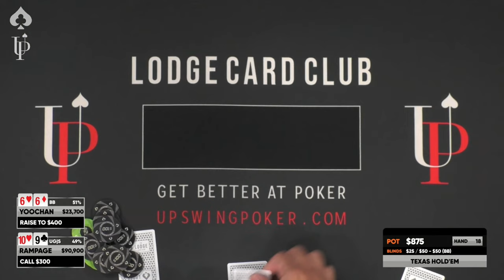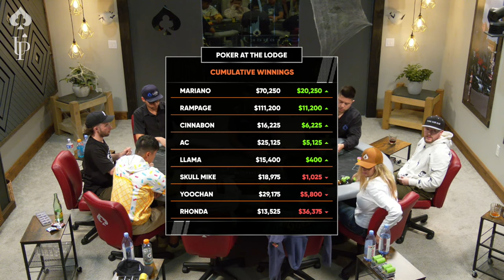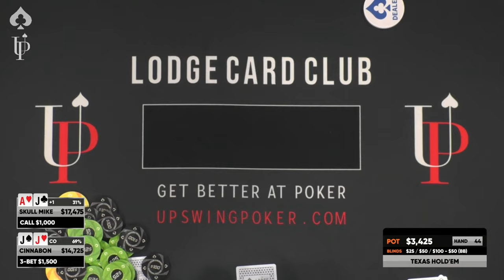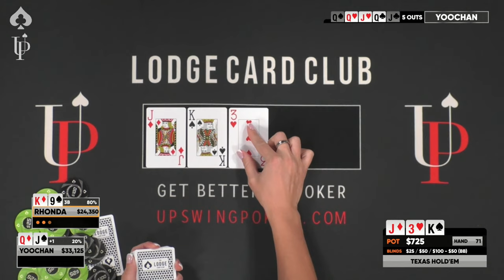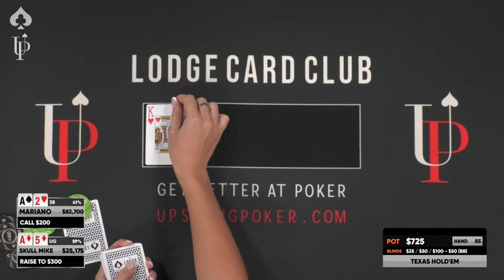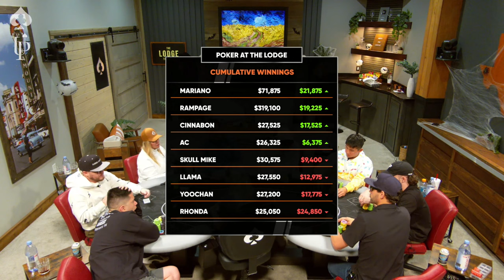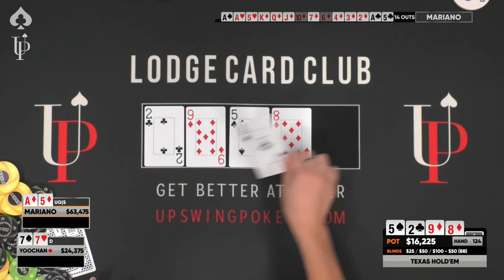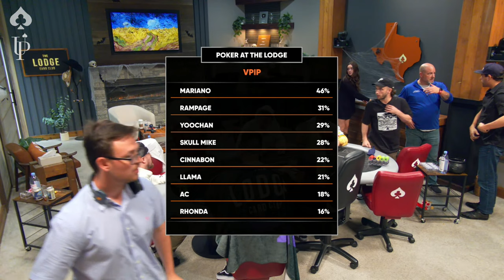Rampage Plays High Stakes Cash Game With Mariano | Commentary By Doug Polk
See what's inside Doug Polk's new course The End Boss System

Rampage is fired up after his heads-up win yesterday. Will Mariano, Cinnabon, or Rhonda be able to stop his or will he continue to run it up? Find out UNDER THE LIGHTS!

00:00 FIRST HAND
00:00 PLAYER LINEUP
11:57 Skull Mike AQ vs. Rampage KQ
16:50 Rhonda AA vs. Cinnabon QQ
19:19 Check out The End Boss System on Upswing Poker!!
23:31 AC A10 vs. Yoochan K6
38:27 Rhonda KQ vs. Rampage KK
1:14:41 Llama K7 vs. AC 88
1:25:48 Skull Mike AA vs. Mariano 22
1:40:35 Mariano AA vs. Rhonda KK
2:10:34 Llama AQ vs. Mariano KQ
2:23:00 Winter Main Event 500K GTD
3:30:51 The Lodge Head’s Up Open 1K Buy In
3:51:34 Rampage Mariano Doug Taras LIVE 10/14
3:53:55 Skull Mike QQ vs. Rampage AJ
4:01:48 Subscribe to make Slick Rick Skydive!
4:20:31 LARGEST POT of the NIGHT Mariano A5 vs. Yoochan 77
5:13:29 FINAL HAND
5:16:09 FINAL RESULTS